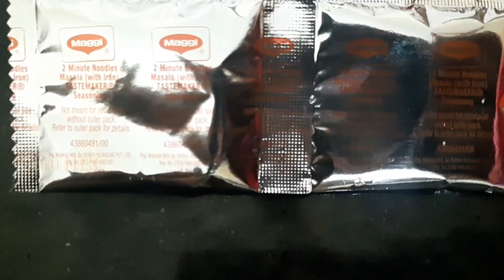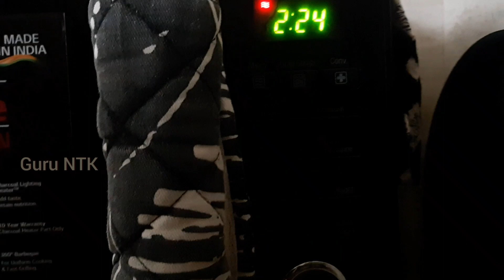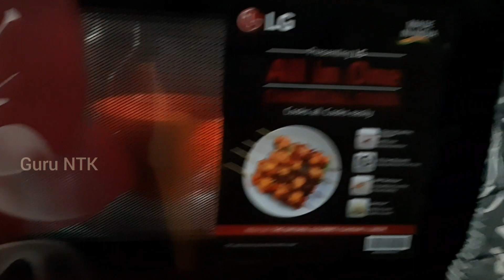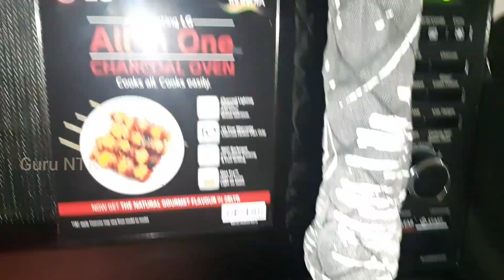Cooking Challenge microwave VS Stove | Maggi Noodles in Tamil | எல்லாருக்கும் பிடிச்ச மேகி நூடுல்ஸ்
Hey Everyone welcome to GURU NTk
                                                                                          Spicy MAGGI noodles

My own Challenge microwave vs GAS Stowe
ingredients
 Maggi, 3 packs  MAGGI  Family pack CHILLI powder,
Oregano.